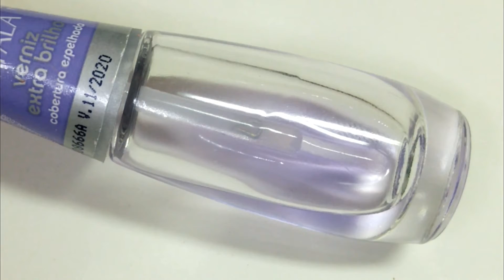COMO FAZER: NAIL ART TROPICAL COM CARIMBO! | Unhas da Mari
Oi, gente! Hoje eu trouxe pra vocês uma carimbada mais tropical usando uma nova plaquinha da Sugar Bubbles! Espero muito que vocês gostem! Avaliem o vídeo também, por favor!

Produtinhos usados:
~ Esmalte Balada (Kolt)

Até breve!